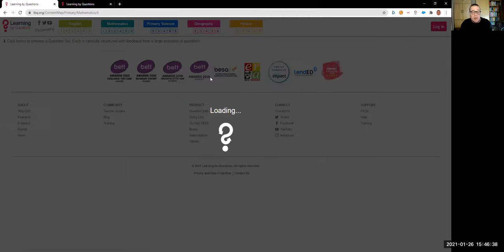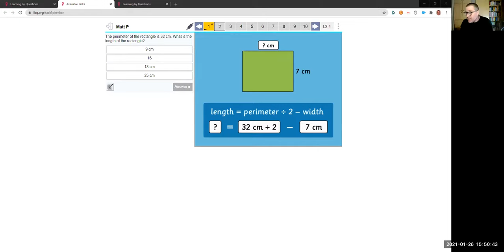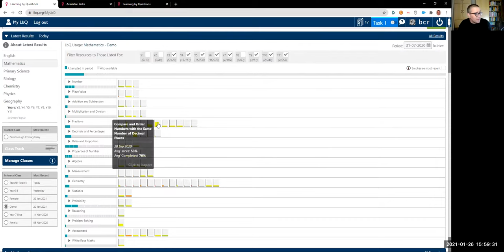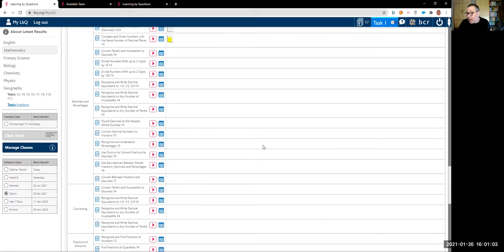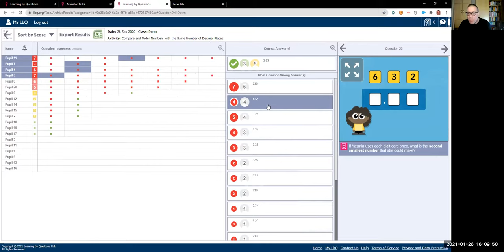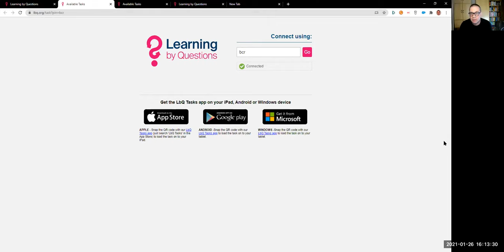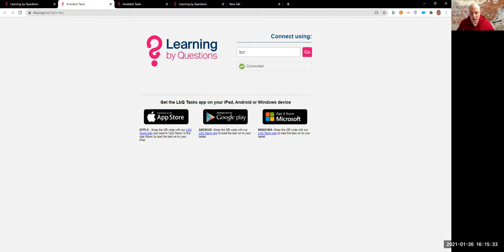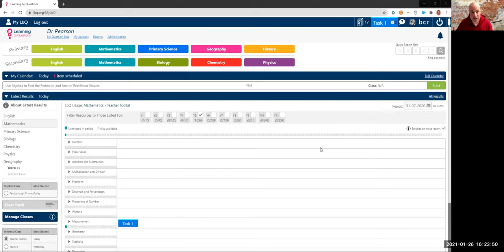Learning by Questions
In this webinar, I meet with 'BETT COVID-19 Award Finalist' and primary head teacher, Victoria Morris and talk to education consultant Matthew Pearson about how LbQ can help your school cover the 7 Department for Education expectations to deliver remote teaching.

Those expectations are:

1) Set assignments that are meaningful, ambitious and in different subjects.
2) Deliver 3 hours of Remote Learning each day.
3) Give frequent clear explanations of new content delivered by a teacher, through high-quality curriculum resources or video.
4) Have a system for checking pupil engagement.
5) Gauge how well pupils are progressing through the curriculum.
6) Provide feedback, at least weekly.
7) Enable teachers to adjust pace or difficulty of what is being taught in response to questions or assessments.

In this webinar, we will unpick 'Which of the expectations are tough to meet?' E.g feedback and engagement and how you can meet those simply and easily. We also answer 'Can these expectations be met without an increase on already over-burdened teachers?' and 'How can proven education technology give you peace of mind?'

Moving through each of the 7 key expectations outlined by the DfE, Ross, Victoria and Matthew talk about the significance of each requirement and how LbQ facilitates that requirement.